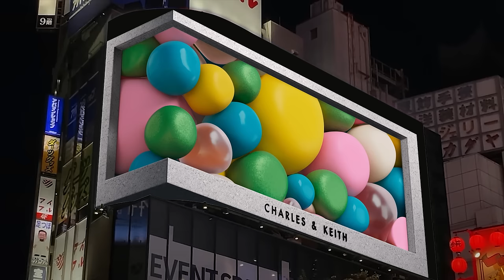ITZY X CHARLES & KEITH: Spotted at Shinjuku, Tokyo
ITZY and the Cocoon curved handle bag made a big impression in Shinjuku, Tokyo, via a compelling 3D video that was shown on a digital billboard at the iconic location.